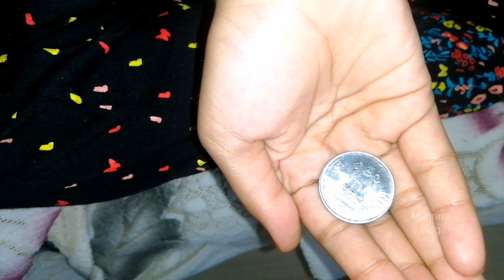Challenge with brother...Fun Time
Hey guys
 This is my youtube channel to share my experiences with you
 Here I'm gonna share with you...

Cooking
Vlogs
Games
Challenge